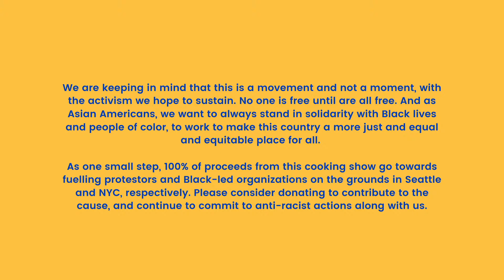Off Their Plate - Cooking & Conversations (Kenji Lopez-Alt & Friends)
Join us with Chef J. Kenji Lopez-Alt, who will host a 45 minute interactive cooking class with celebrities in the Asian American and Pacific Islanders (AAPI)  community. We will be joined by Adrianne Ho, Olivia Sui, Miki Ishikawa, and our conversation is moderated by Karen Fukuhara.

Throughout the event, our participants will talk about their experiences as leaders in the AAPI community, trade favorite dishes and stories, and discuss Off Their Plate. All proceeds will go towards supporting local restaurants and their workers, and fueling our frontline healthcare heroes.

RSVP through our Eventbrite page & receive the recipe in advance. And, please consider donating to Off Their Plate. 100% of donations go to provide economic relief for restaurant employees and meals for health workers at the frontlines of the COVID-19 crisis.

Off Their Plate is a 501(c)(3) grassroots movement that partners with local restaurants and hospitals to provide economic relief for restaurant employees and nutritious meals for frontline health workers and families in need during this COVID-19 crisis. Launched seven weeks ago, we are proud to support 9 cities (BOS, NYC, SF, LA, CHI, DC, PHL, PGH, SEA) and have raised over $6.5 million, which will serve 650K meals and provide $2.75 million in economic relief to restaurant workers.